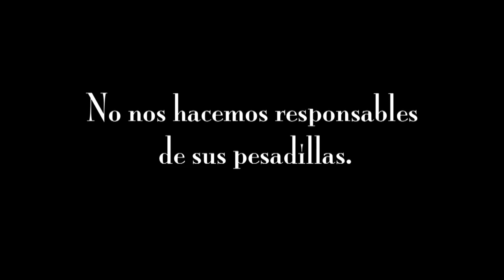Fuera de foco - Detrás de cámara